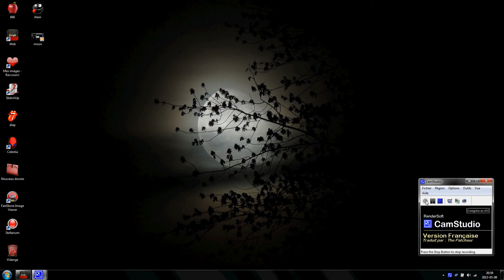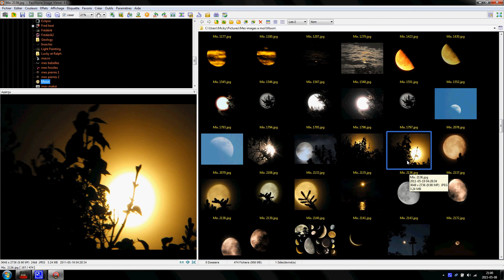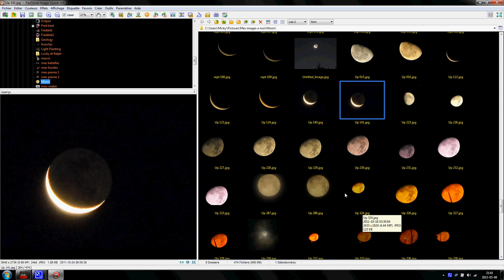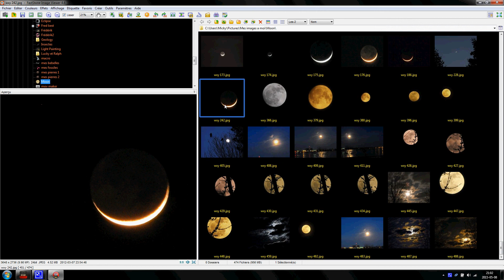My moon folder for the last few years...474 photos in 3:21 min.